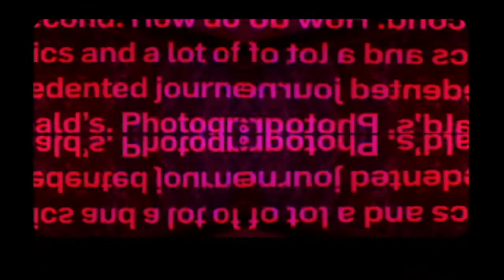GHOST ESTATES FOREVER OR NEVER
Video by Brian Giles
Single release date 26/8/2011

The second free download from Ghost Estates forthcoming album, "Forever Or Never" is about as "poppy" as the band will ever get and is at odds with anything else they've done so far. Recorded @ Sun & Volt Studios, Dublin by John Henry and Daniel Doherty. Special Guest appearance by Cock Johnson on Drums. Mixed by Marc Carolan @ Suite Studio's, Dublin